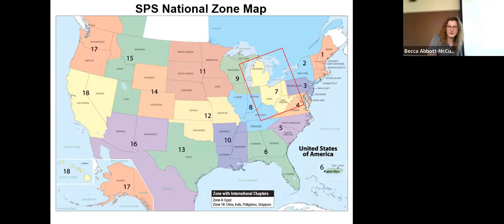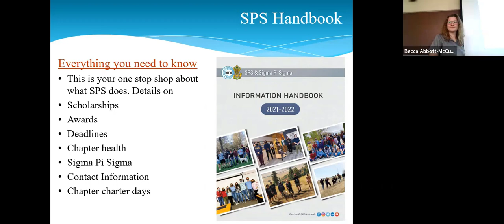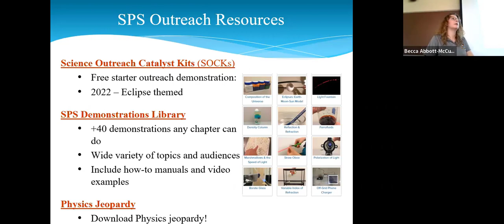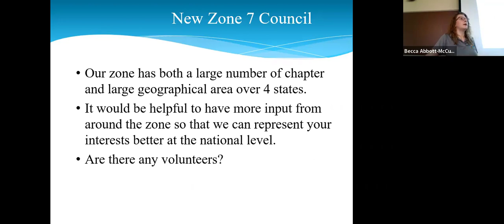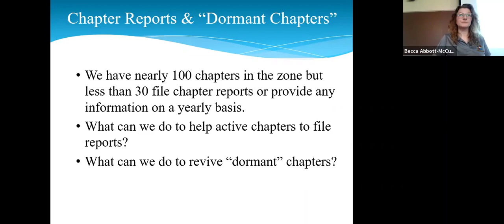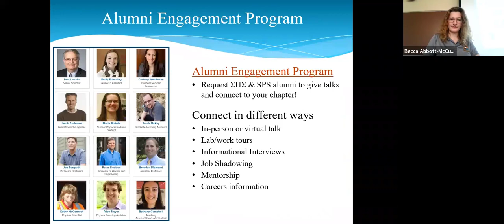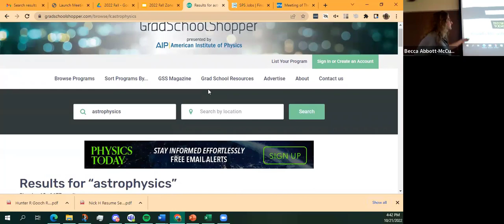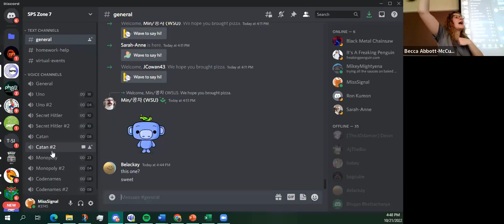Fall 2022 SPS Zone 7 Meeting Kickoff Event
This video shows the kick-off event for the Fall 2022 Zone Meeting for the Society of Physics Students (SPS) Zone 7. Zone 7 includes SPS chapters from Ohio, West Virginia, the lower peninsula of Michigan, and western Pennsylvania. The event took place in person on Friday, October 21, 2022, at Lawrence Technological University in Southfield, Michigan and was also livestreamed via Zoom.  Associate Zone Councilor Rebecca Abbott-McCune and Zone Councilor Ronald Kumon provided information about programs sponsored by the SPS National Council along with announcements and discussion about issues related to Zone 7.